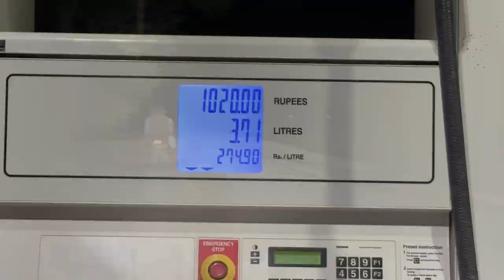Deep in Desert 🏜️ Vlog🐍🦂😱|Cholistan Desert snakes , Scorpion 🦂😱